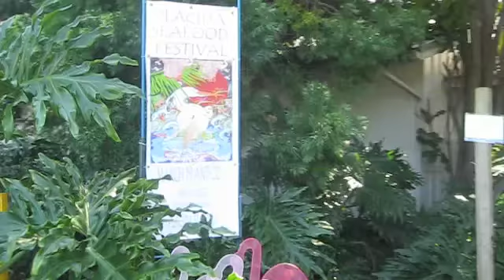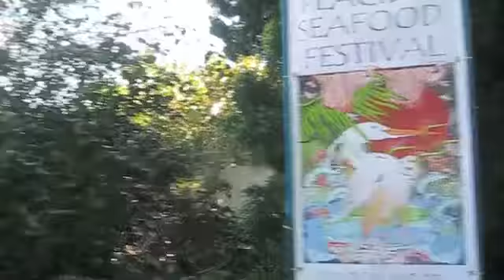ATTACK OF THE JELLYFISH! (2-20-2011)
It was a beautiful day in Florida yesterday, so my parents, aunt and I decided to take a trip to the beach! First we stopped for lunch at one of my favorite restaurants, the Fishery in Placida. Then we took a stroll on the beach at Stump Pass Park, where we spotted the biggest jellyfish I've ever seen! Finally, my day ended on a random note when I found a slug crawling on the wall next to my bed. EWWWW!